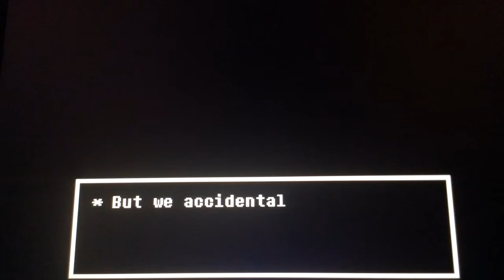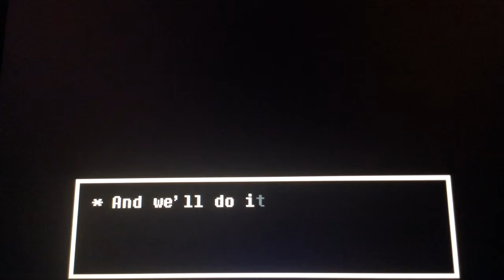Undertale (Pasifst) part 16 | TRUE LAB